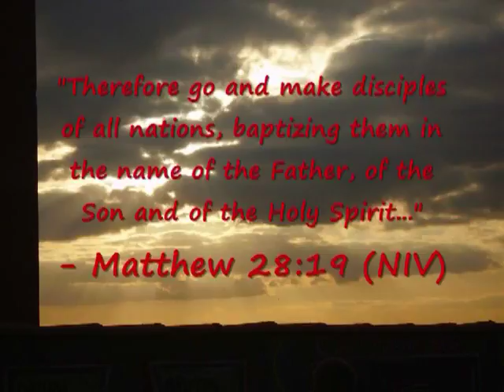"Albertine" Missions Montage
My friend asked me to put together a collection of photos to be played on the big screen at our church as she sang this song live.  In order to know how it would flow, I placed the song here in the montage and then deleted it afterward in order for the live audio to only be coming from the music track played in the soundbooth.  Certainly a missions-minded montage!  June 2009.